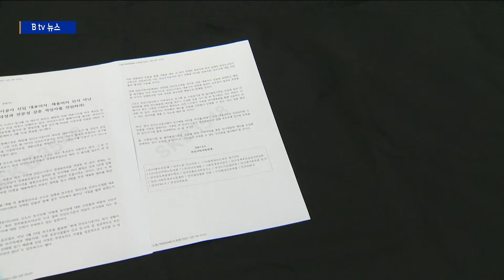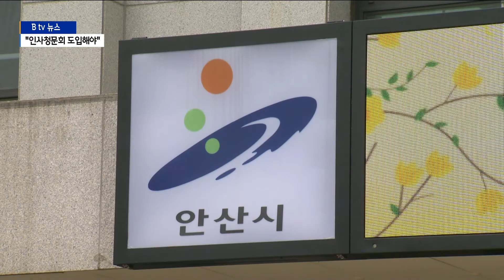[안산]안산도시공사 사장 임명 논란..."인사청문회 도입"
안산도시공사 사장 임명을 두고
지역사회가 술렁이고 있습니다.

과거 안산도시공사에서 인사 비리로 실형을 받았던 인물이
사장에 임명됐기 때문인데요.

안산시민사회연대가 임명권자인 윤화섭 안산시장에게
채용 과정과 선임 이유를 밝히라고
공개 질의했습니다.

이제문 기자의 보도입니다.

안산시민사회연대가 지난 4월에 발표한 성명서입니다.

안산도시공사 사장 채용에 지원한 인물 중에
과거 도시공사 경영본부장으로 재직할 당시
인사 채용 비리 혐의로 실형을 받은 후보가 있다면서
만약 해당 인물이 사장으로 선임된다면
시민을 기만하는 부적절한 인사가 될 것이라고 우려를 표명했습니다.

그러나 안산도시공사 임원추천위원회는
해당 인물을 사장으로 추천했고,
윤화섭 안산시장은 임명을 결정했습니다.

이에 대해 안산시민사회연대는
"비리 혐의로 해임된 인물을 사장으로 임명한 안산시장의 결정은
시민 눈 높이에 맞지 않다"며 공개 질의서를 발표했습니다.

임원추천위원회의 명단과 회의 내용,
평가 기준과 추천 과정,
선임한 이유 등을 밝히라고 요구했습니다.

[황정욱 / 안산시민사회연대]
"같은 도시공사에서 몇 년 전에 인사 비리라는 문제로 실제
실형이 선고됐던 같은 사람이 다시 그 도시공사의 사장으로
돌아왔다는 것은 누가 봐도 명확한 문제가 있는 것 아닌가 라는 생각에서
시민사회에서 시민들의 눈 높이와 다른 결정이다
판단으로 문제 제기를 했습니다."

안산시는
"안산도시공사 인사추천위원회의 추천에 따라 결정한 사안"이라며
"절차상 하자는 없다"는 입장입니다.

한편 안산도시공사를 이끌게 된 서영삼 신임 사장은
과거의 과오를 인정했습니다.

다만, "부정부패는 아니었고 성과를 강조하다 절차를 위반한 사건이었다"며
안산시민과 도시공사 임직원들에게 사과하고 재발방지를 약속했습니다.

[서영삼 / 안산도시공사 사장]
"이유 여하를 떠나서 그 부분에 대해서 일일이 언급하는 것은
괜히 변명으로 비춰질까 봐 말을 삼가는 것이 좋겠고
어쨌든 저의 과오에 대해서는 제가 2배, 3배 각고의 노력으로 만회하고
다시 거듭나는 도시공사가 되도록 최선을 다할 생각입니다."

안산시민사회연대는
거듭된 시 산하 기관장 선임을 둘러싼 잡음을 막기 위한 방안으로
의왕시의 사례처럼 인사청문회 도입을 주문했습니다.
B tv 뉴스 이제문입니다."